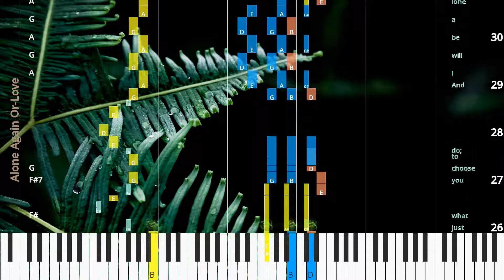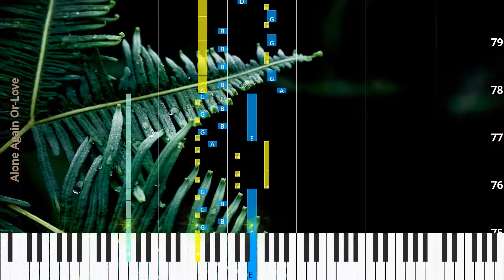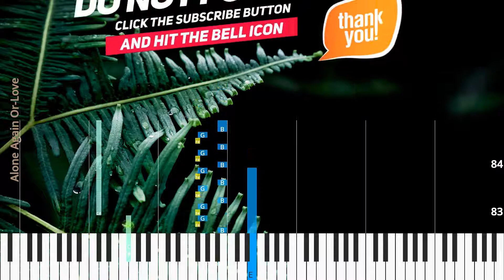🎹Alone Again Or, Chord & Lyrics, Love, Synthesia Piano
♫ Synthesia Piano Tutorial, Chord & Lyrics: Alone Again Or, Love

* Lyrics
Yeah,
said it’s all right I won’t for get all the times I’ve wait ed pa tient ly for you,
And you’ll do just what you choose to do; And I will be a lone a gain to night,
my dear.
Yeah,
I heard a fun ny thing,
Some bod y said to me,
You know that I could be in love with al most ev ’ry one,
I think that peo ple are the great est fun; And I will be a lone a gain to night,
my dear.

* Chords
F#
Em7
A
D
Bm
A
Bm
F#
F#7
G
A
G
A
G
A
A/D
G
F#
Em
D
F#
A7
D
Bm
A
Bm
F#
F#7
G
A
G
A
G
A
A/D
G
F#
Em
D

♫ Love Piano Tutorial
♫ Love Chord
♫ Love Lyrics
♫ Love Subtitle
♫ How to play Alone Again Or
♫ Alone Again Or Piano Chords
♫ Alone Again Or Piano Easy
♫ Alone Again Or Piano Difficult
♫ Alone Again Or Piano Cover
♫ Alone Again Or Piano Remix
♫ Alone Again Or Piano Tutorial
♫ Alone Again Or Notes
♫ Alone Again Or Piano Tiles
♫ Alone Again Or Easy Slow
♫ Alone Again Or Academy Piano